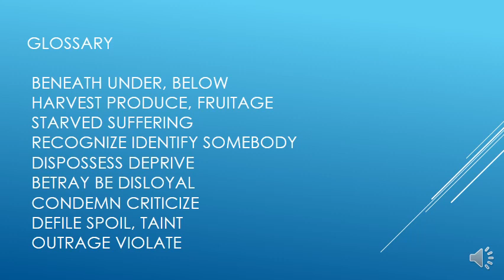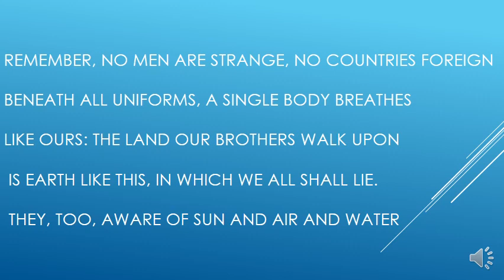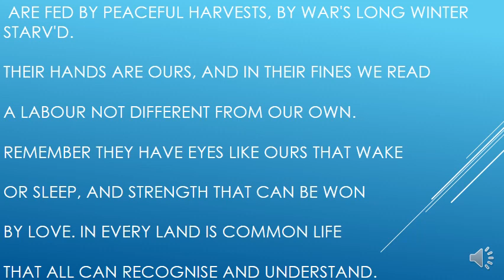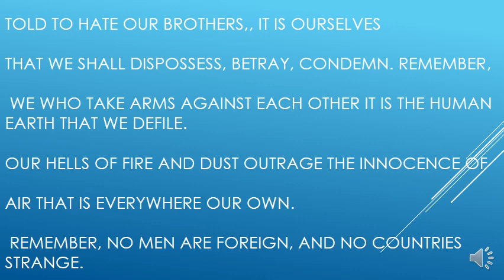STANDARD 12TH ENGLISH PART-25 BY HARDIK PRAJAPATI